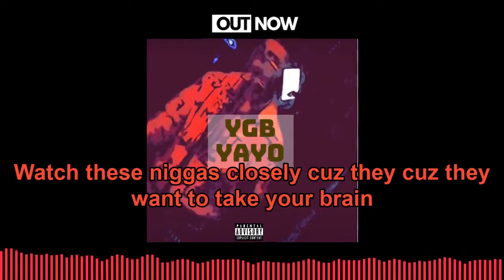YGB YaYo - Can't Breathe (Official Audio Lyric Video) [Made by YGB Clip]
*NEW* YGB YaYo - Can't Breathe (Official Lyric Video)
First Video of MANY! (New Account for YGB Music)

New videos everyday when I reach AT LEAST 50 Views on a video...